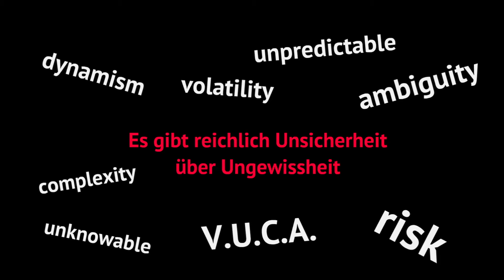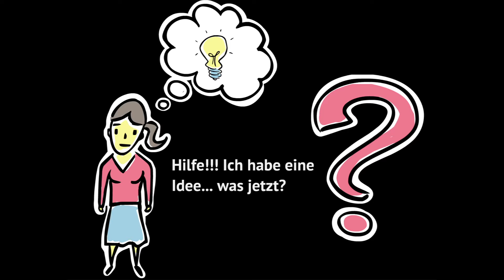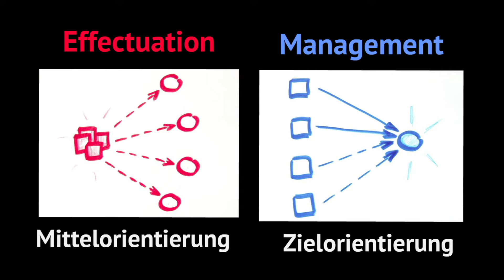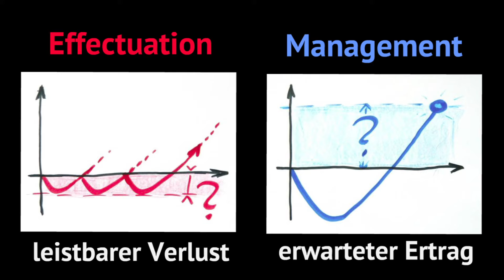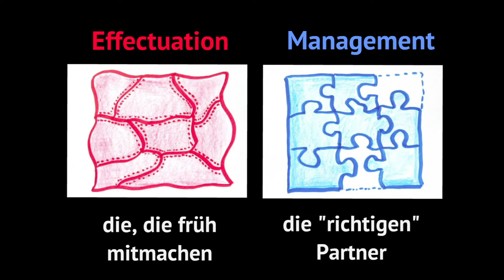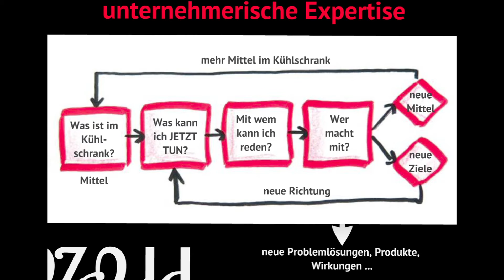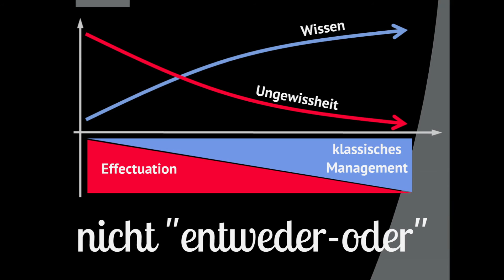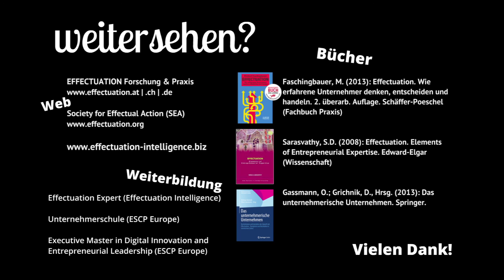Effectuation - Entrepreneurship Summit 2016:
Liebe Entrepreneure,

Gemeinsam haben wir Großes vor!

Viele von Ihnen waren bereits auf vergangenen Entrepreneurship Summits. Die elektrisierende Wirkung der Vorträge und Impulsgruppen war in allen Räumen zu spüren. Viele Teilnehmer wollten Großes vollbringen, mit eigenen Ideen und Konzepten voll durchstarten… doch dann, ja dann… kam der Montagmorgen und der Alltagstrott kehrte zurück. Gründungsabsichten wurden beiseite geschoben und spannende Ideenkonzepte krochen wieder ins Unterbewusstsein.

Das soll sich ändern! In diesem Jahr starten wir - gemeinsam mit Ihnen - das Jahresprogramm "Call to Action": Es unterstützt Sie dabei - mit Feedback und Begleitung - aus ersten Einfällen ein ausgereiftes Konzept - ein Entrepreneurial Design - zu entwickeln. Anhand von Expertenworkshops, Onlinekursen, Laboren und Literatur verfeinern Sie Schritt für Schritt Ihr Konzept. In Form eines Wettbewerbs und im ständigen Austausch mit unserer Community können Sie Ihr Entrepreneurial Design testen und Mitstreiter gewinnen. Bis zum 17. Oktober können Sie Ihren Platz sichern. Mehr Informationen zum Inhalt des Call to Actions erhalten Sie außerdem hier.

Am Samstag, 08.10. nach der Mittagspause werden die Inhalte des Programms beim Entrepreneurship Summit kurz erläutert. Lernen Sie dann gleich einige Workshopgeber des Call to Action kennen.

"Wege entstehen dadurch, dass man sie geht.” Franz Kafka (Schriftsteller)